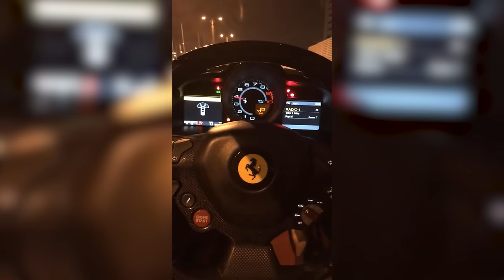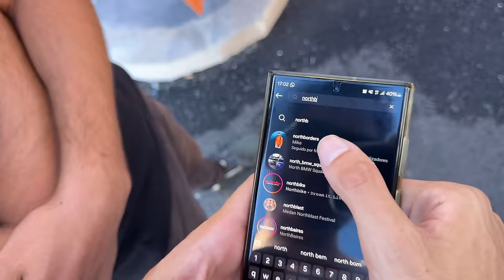Não se pode fazer isto na INFINITY....